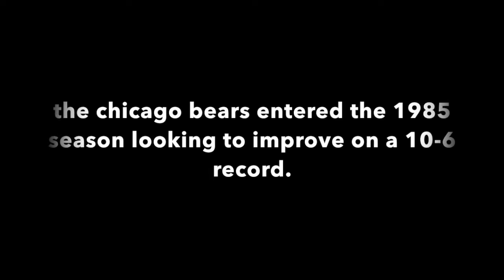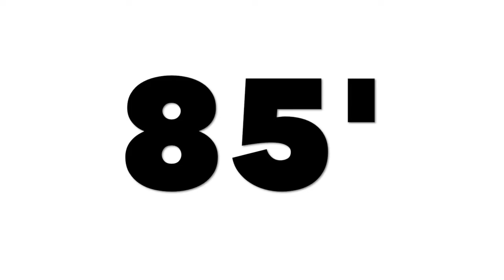85' A Bears Story